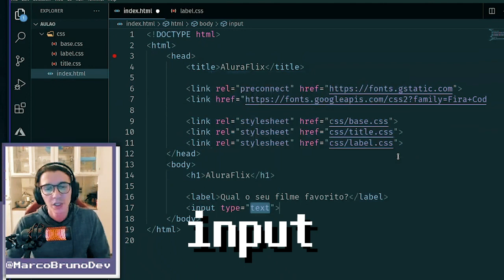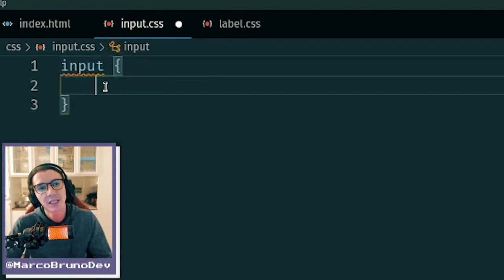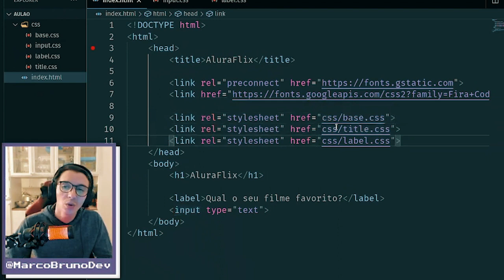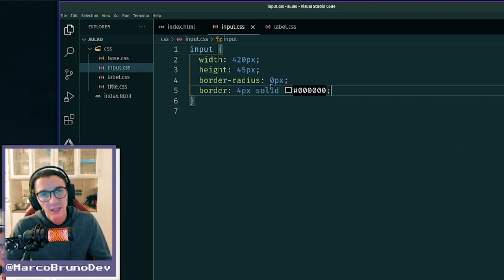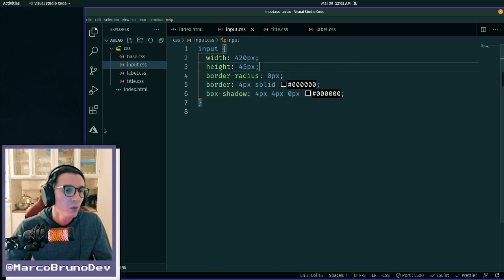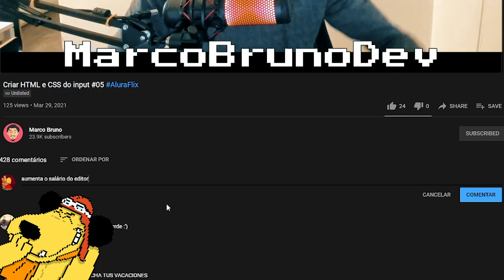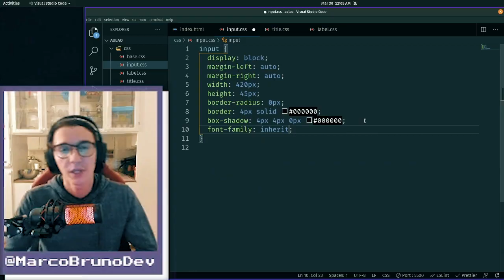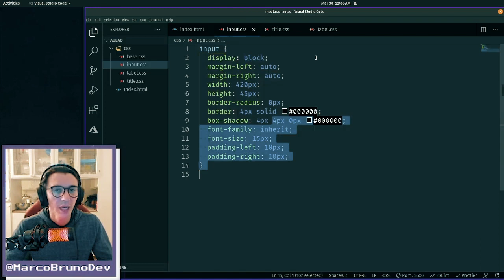Como criar e estilizar um input #05